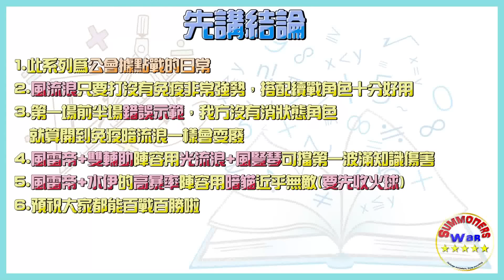魔靈召喚 | 公會戰 | 不賴床密技；早上起床打公會戰 | Summoners War | Guild | Guild Battle in Guardian 2~3